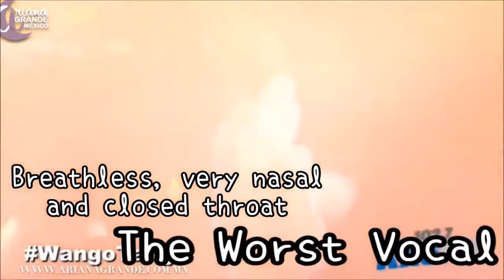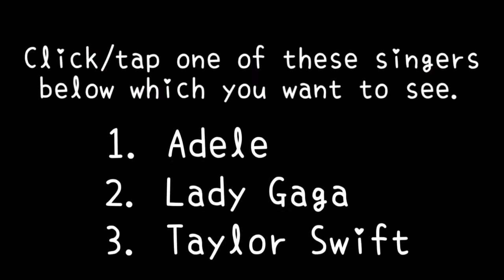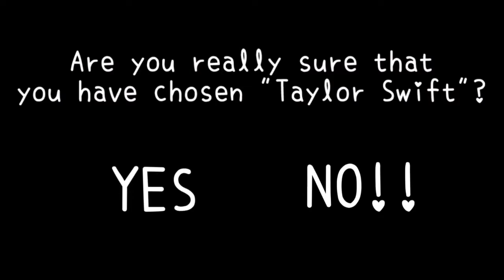Famous Singers WORST vs BEST in the Same Vocals Live